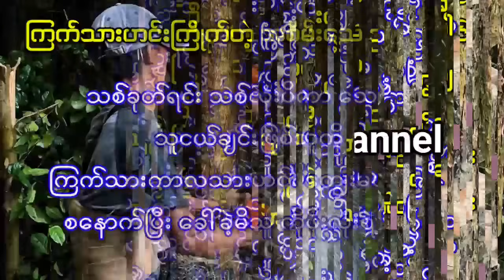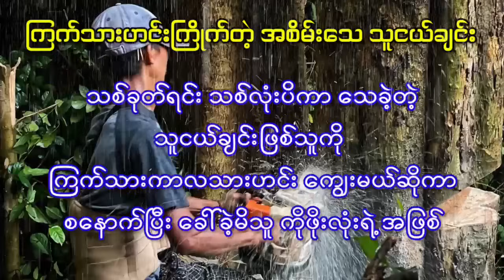ကြက်သားဟင်းကြိုက်တဲ့ အစိမ်းသေသူငယ်ချင်း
မင်္ဂလာပါ ချစ်မိတ်ဆွေတို့ရေ 🥰🥰🥰